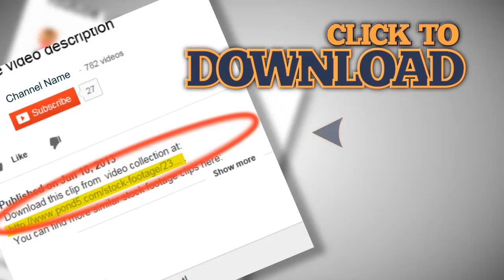Aerial city. Stock Footage